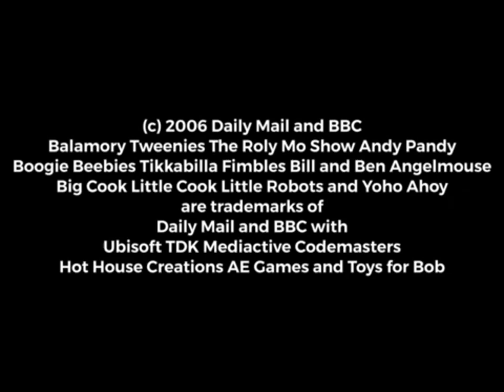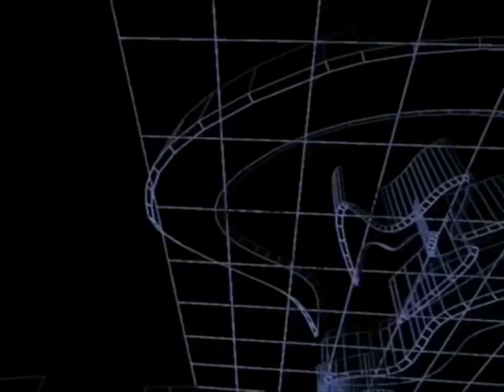Daily Mail Children's BBC DVD The Video Game UK 2006 Opening Logos